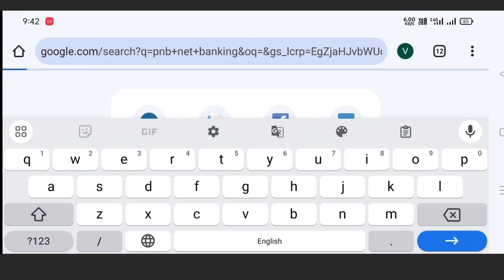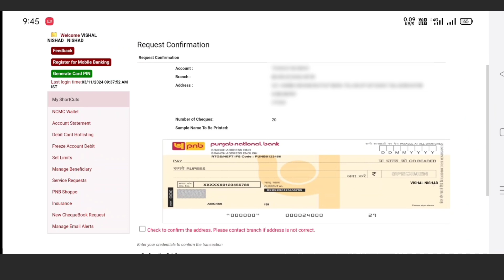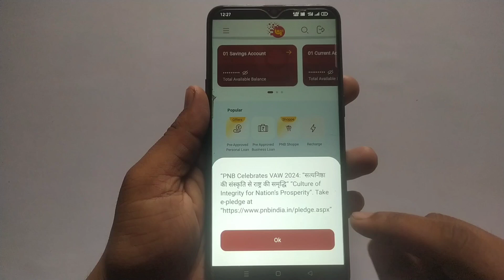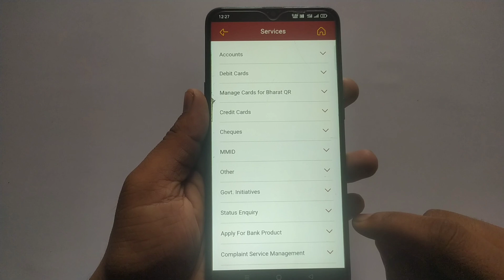PNB cheque book request online | pnb cheque book online apply | pnb check book request online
Doston iss video mein Maine Punjab National Bank ka cheque book online apply karne ka process bataya hai